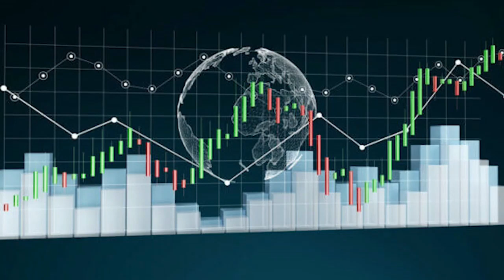08 06 2021 Governor CBvS over stijgende koers